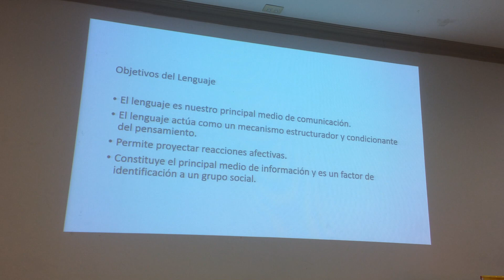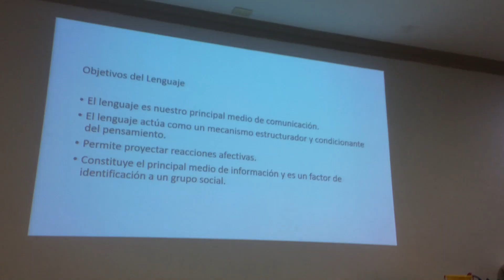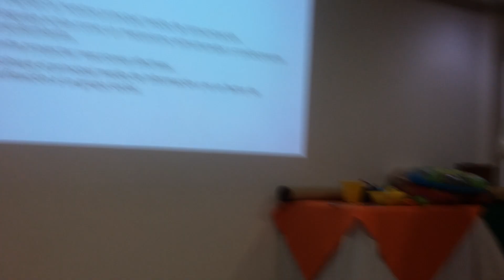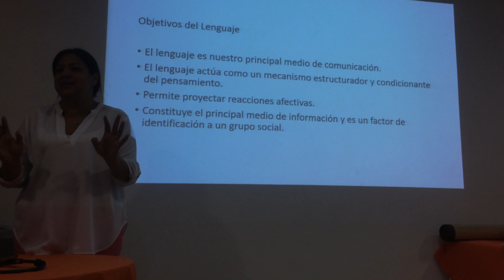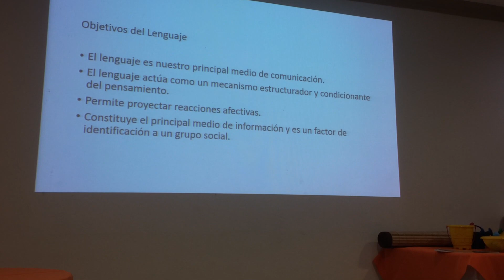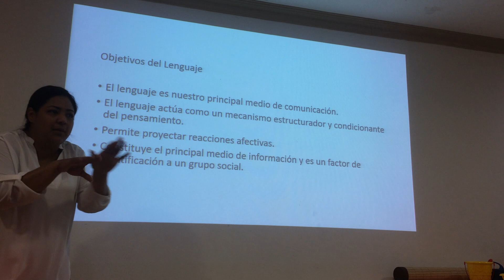✨Propósitos del lenguaje👅 en bebes de 👶👉 ( 6 a 12 meses)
Estimula el lenguaje de tu bebé Inicialmente, el lenguaje surge por imitación. Los niños imitan los movimientos y los sonidos que hacen sus padres, cuando articulan las palabras. En este proceso, también es importante la comprensión de lo escuchado y de lo expresado.